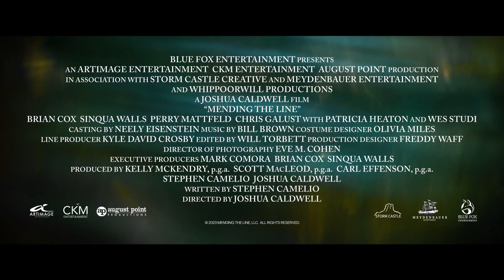Mending the Line - Official Trailer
Join us on June 3, 2023 from 6pm-9pm EST at Allenberry Resort in historic Boiling Springs, PA to watch an advanced screening of Mending The Line with the Fly Fisherman staff, director Joshua Caldwell,  local anglers, conservationists, and veterans. 100% of all proceeds will support Warriors & Quiet Waters Foundation, Inc. Raffles, door prizes, and a silent auction will help support WQW. We thank TCO Fly Shop, Precision Fly & Tackle, Relentless Fly Fishing, Allenberry, Cumberland Valley Trout Unlimited and Doc Fritchey Trout Unlimited for their support. Special packages for overnight lodging featuring guided fly fishing are available, please contact Allenberry for more details.

A Marine wounded in Afghanistan is sent to a V.A. facility in Montana where he meets a Vietnam Vet who teaches him how to fly fish as a way of dealing with his emotional and physical trauma, they forge a friendship that changes both of their lives. Featuring standout cast performances led by Brian Cox (Succession, Good Omens, Separation), Sinqua Walls (Friday Night Lights, Nanny, White Men Can't Jump, The Blackening), Patricia Heaton (Everybody Loves Raymond, The Middle), Perry Mattfeld (In the Dark, and Shameless), and Wes Studi (Soul, Hostiles, A Million Ways to Die in the West).